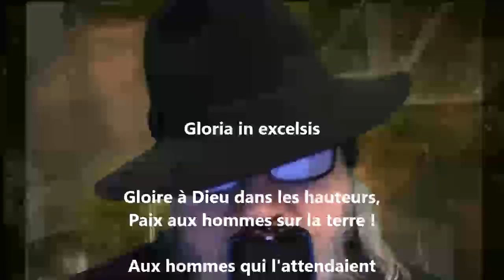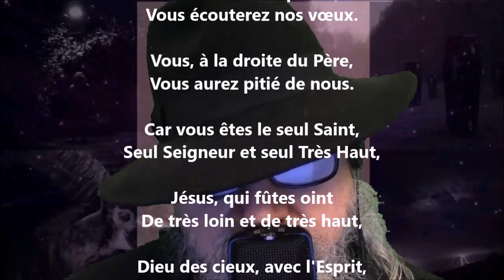Gloria in excelsis - Paul Verlaine lu par Yvon Jean